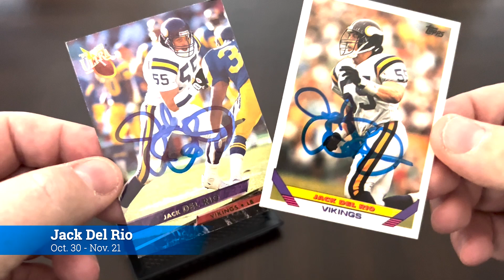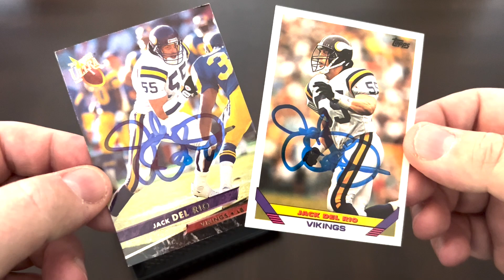TTM 336, Bengals Legend & former NFL head coach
Jack Del Rio (Free)
James Brooks ($5 per card)